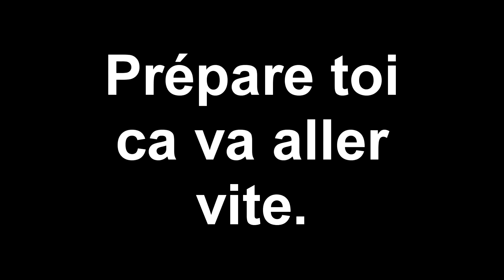J'AI CHANGÉ LA MOTO !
Non mais oh, commence pas à dire que c'est Putaclic, REGARDE LA VIDÉO AU MOINS LAAAA !

Je rappelle que je ne vais pas kiter ma moto ^.^

Je lis tout vos commentaires et je répond a 99,99% d'entre eux ! :)
Vos questions de base:
-La lumière sur le guidon, c'est la télécommande de ma camera !
-Ma moto est d'origine
-Je filme avec une Drift Stealth 2
-Je monte avec Sony Vegas 13 et PhotoShop
-Je roule en Normandie sur Caen !
-Moto: Mbk X-Limit 2011 débridée

Caméra Principale: Drift Stealth 2
Caméra secondaire : Tectectec Xpro 4